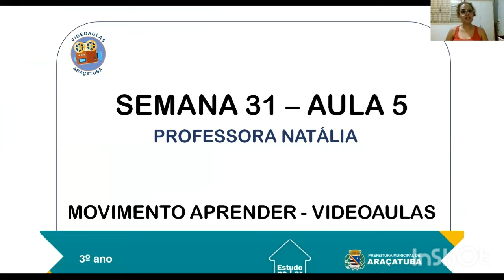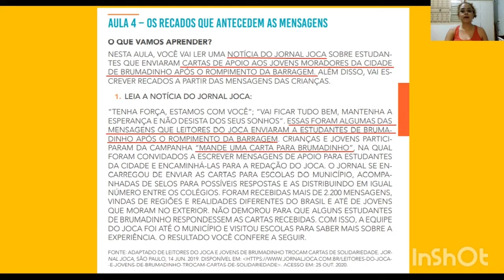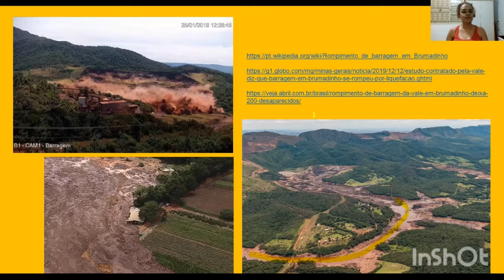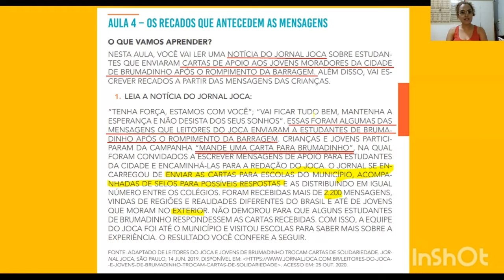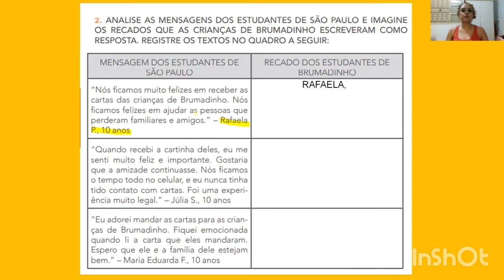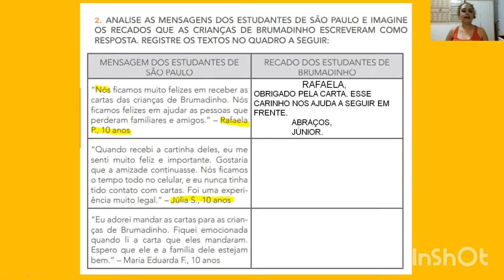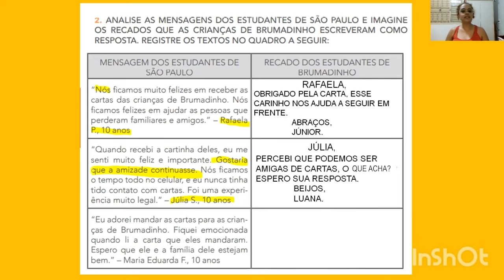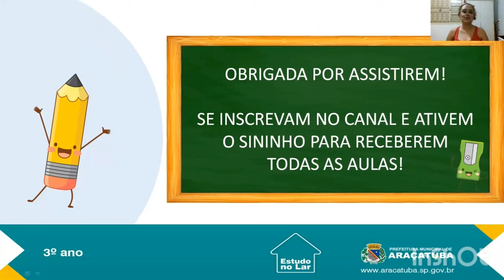31ª Semana - Aula 05